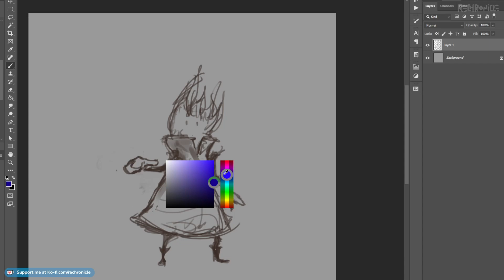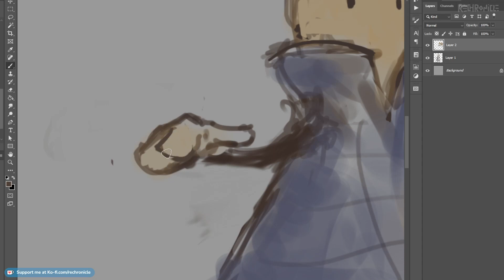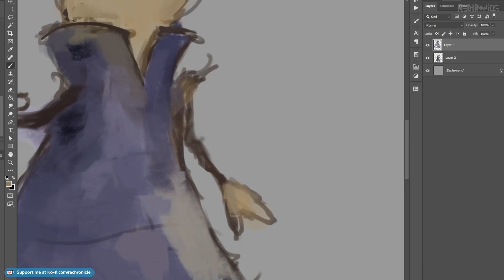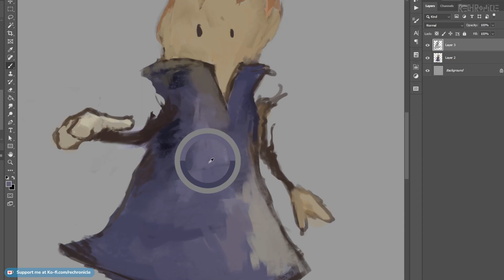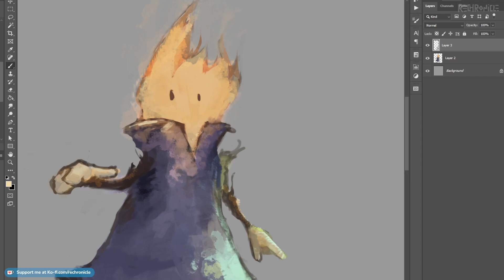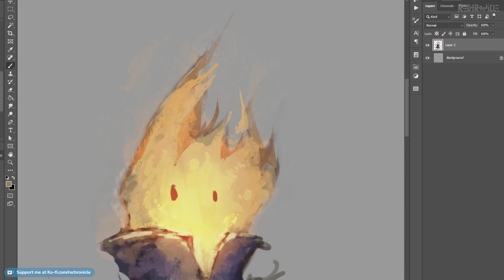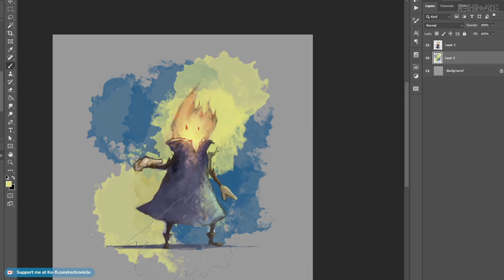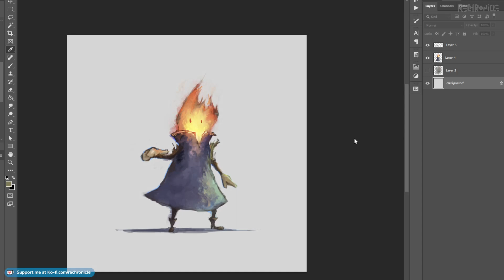the boy of flame | Superblast full drawing process [no sound]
┳━┳ ノ( ゜-゜ノ)